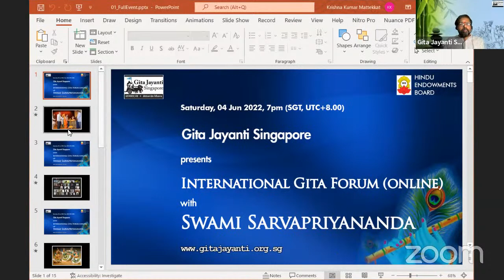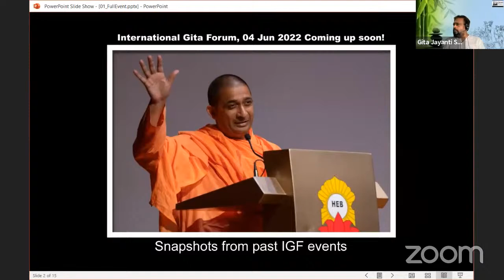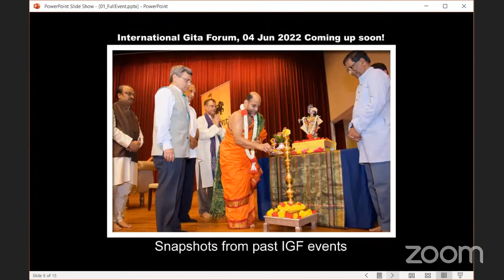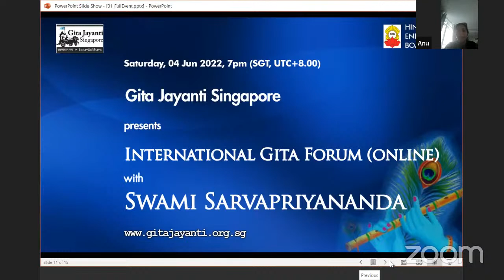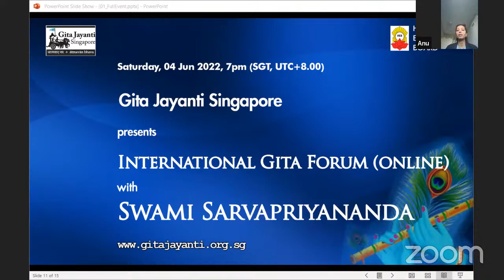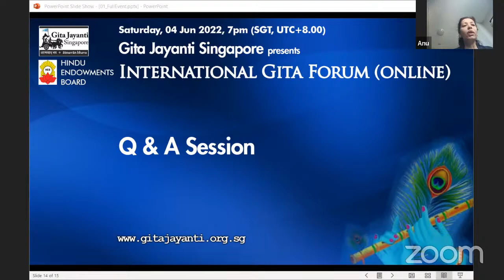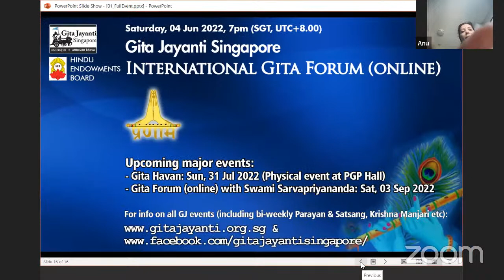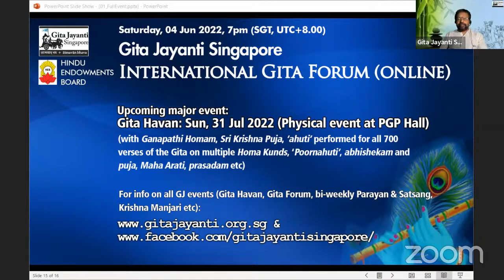International Gita Forum 2022#2 with Swami Sarvapriyananda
Organized by Gita Jayanti Singapore
Sat, 04 Jun 2022 | 7:00 pm (SGT, UTC+8.00)